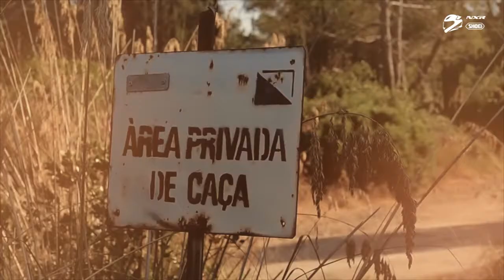Shoei NXR Sport Integralhelm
Der japanische Helmhersteller Shoei hat mit dem NXR einen neuen Integralhelm auf den Markt gebracht, der neue Maßstäbe für die aktive und passive Sicherheit setzt.